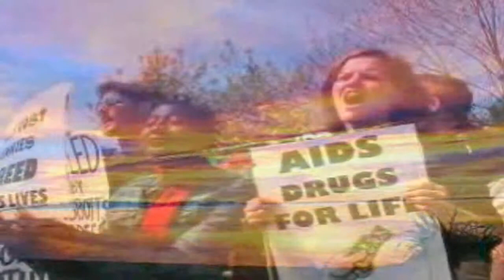NO more turning away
We need to find a cure for AIDS not just a medication for life!